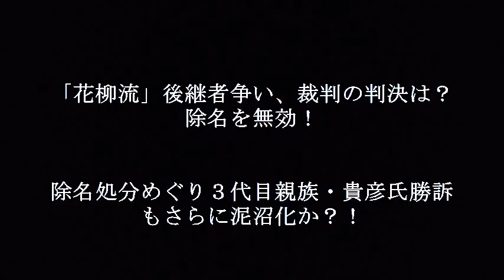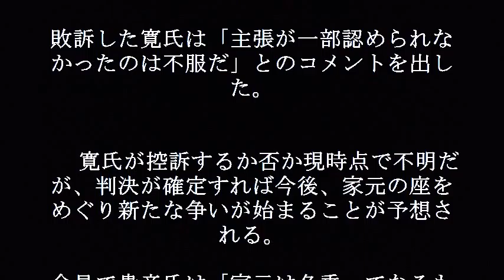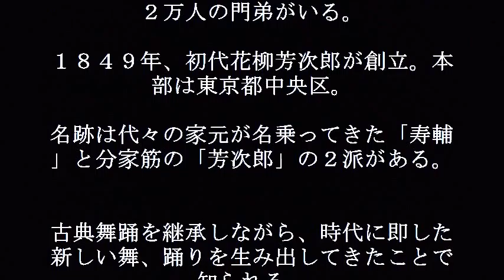「花柳流」後継者争い、裁判の判決は？除名を無効！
「花柳流」後継者争い、裁判の判決は？除名を無効！花柳流の裁判結果を受けて、さらに泥沼化の可能性が高くなった！

【関連動画】